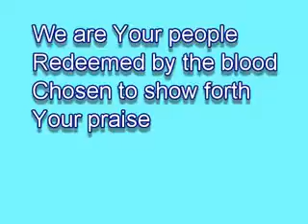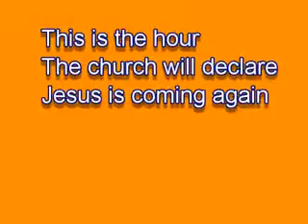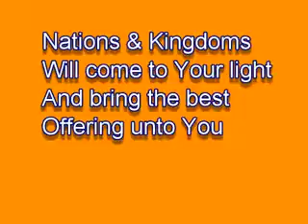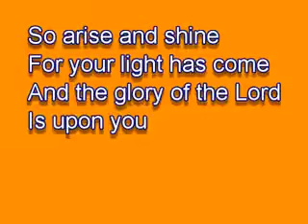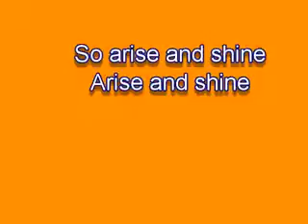Arise and Shine WMV V9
Indonesian Worshippers